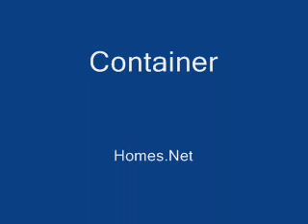Container Homes in Costa Rica building and designing for over 17 years.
Remodification Shipping Container Home in Costa Rica.
ContainerHomes.net presents our shipping container home built in Costa Rica.
Find out how to build these homes, step by step in our book.
Theses incredible homes are built in less than 3 months. We are located in San Ramon de Alajuela de Costa Rica. Our workshop has several model homes as well as prefabricated homes.
Some of these homes are fitted with glass to compliment the metal. The homes have bathrooms and kitchens and are well insulated. They are also insulated and turn key.
The shipping container home building industry has taken off in the past 10 years. People love the tiny home living concept. This style is green friendly and not just a fad.